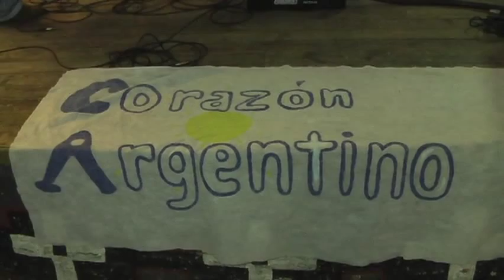Corazón Argentino en Azul (peña La Yapa) 22-07-2012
El día 22 de Julio de 2012 el grupo de Folclore Corazón Argentino debutó en la peña La Yapa ubicada en la ciudad de Azul, provincia de Buenos Aires.

En este video verás casi todos los temas que Corazón Argentino ejecutó (son como 40 minugos), salvo los últimos dos que fueron a pedido del público que no los pude filmar porque se me acabó el casete y la batería (jaja, justito).

En la guitarra José, en la batería Blass y en la voz Ramiro Hittaller (quien fue finalista de la primer etapa de Soñando por Cantar).